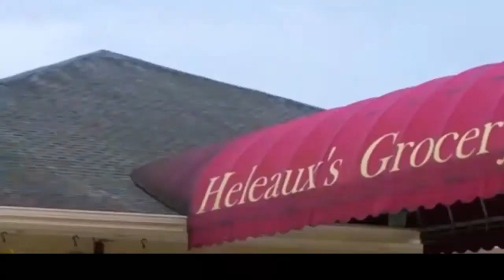Hometown ChristmasTrailer 2020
Hometown Christmas 2020  New  Hallmark Christma Movies 2020
 JOHN HENRY (2020) Thriller
 THE GENTLEMEN (2020) Matthew McConaughey
 ELSEWHERE (2020) Comedy
 AFTER MIDNIGHT (2020) Horror
 A SERIAL KILLER’S GUIDE TO LIFE (2020) Comedy, Horror
 A QUIET PLACE 2 (2020) Emily Blunt
 DRACULA (2020) Netflix
 COME TO DADDY (2020) Elijah Wood
 ENDLINGS (2020) Hulu
 ANGEL (2020) Horror
 AWOKEN (2020) Horror
COME AS YOU ARE Trailer 2020 ,  Drama Movie
What About Love teaser trailer 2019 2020
BIRDS OF PREY  Trailer 2020
I AM LEGEND 2  Trailer 2020
MINIONS 2 THE RISE OF GRU Trailer 2020
STILLWATER   Trailer  2020
INSIDE THE RAIN Trailer 2020,  Romance, Comedy, Drama Movie
HIGH FIDELITY Trailer 2020, Zoë Kravitz, Comedy TV Series
ANA  Trailer 2020
THE PERSONAL HISTORY OF DAVID COPPERFIELD Trailer 2020
The Croods 2 Trailer 2020
Monster Hunter 2020
Legally Blonde 3 Trailer 2020
Green Lantern Corps Trailer 2020
Cyborg Trailer 2020
The Grudge  1  Trailer 2020 , Horror Movie
Superman, Red Son  Trailer 2020
LA DARONNE Bande Annonce2020 , Comédie
THE INTRIGO ANTHOLOGY Trailer 2020 , Thriller Movie
JUNGLE CRUISE Trailer (2020) Dwayne Johnson, Emily Blunt Adventure Movie
and more

Movie News, TV News, Spoilers & Leaks